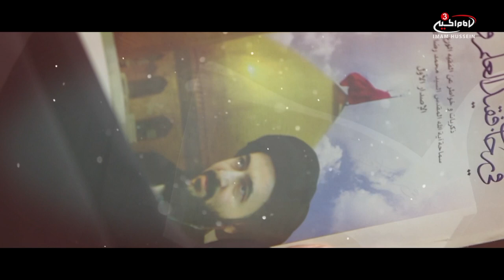The effect of imaginations on the soul - Pearls of Wisdom with Dua Maczoomi - EPS 4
Join Sister Dua Makzoomi as she discusses spirituality, supplications and social matters inspired by the lessons from the late Ayatulla Syed Mohammed Ridha al Shirazi rahmetulla alay. How can we maintain spirituality in the west? How do we keep hold of our religious values ? What is the best dua to read for this situation?. Sister Dua discusses on Pearls of Wisdom